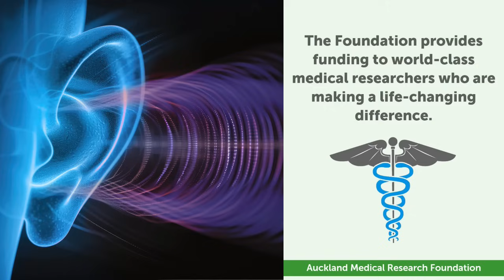Curious to know abut the latest research in tinnitus treatments? | AMRF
Are you curious to know what research is being conducted into tinnitus treatment?

So many people, in New Zealand and around the world, suffer from ringing in the ears and other common symptoms of tinnitus.

New Zealand scientists are at the forefront of efforts to develop treatments for tinnitus relief, researchers like Professor Grant Searchfield, who is curious: Is it possible to treat tinnitus and minimize symptoms such as ‘ringing in the ears’?

Curious to know more about what researchers have found, and its implications for Tinnitus treatments? Curious to know more about what new discoveries have been made?

Discover:
✅ Cutting-edge tinnitus treatments
✅ Latest findings from NZ scientists
✅ Insights from Professor Grant Searchfield
✅ What's being done about relief for ear ringing and other symptoms

**Register NOW for this FREE online event: “Tinnitus Research: Treatments for Ringing in the Ears”**

🗓️ Tuesday, October 22 at 7 PM

Generous donors -- people just like you! --  to Auckland Medical Research Foundation enable researchers like Professor Grant Searchfield to continue their life-changing work. Make your donation to the Auckland Medical Research Foundation and support our future today.